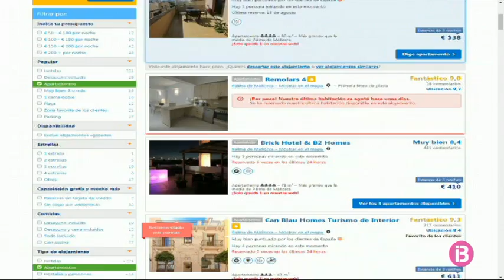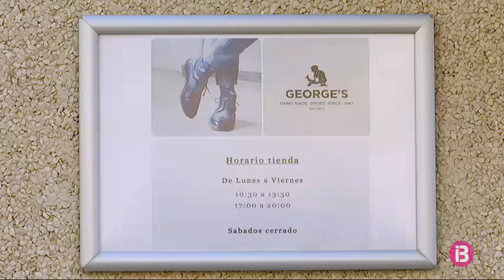Resum Notícies Cap de Setmana Vespre 27-8-2017